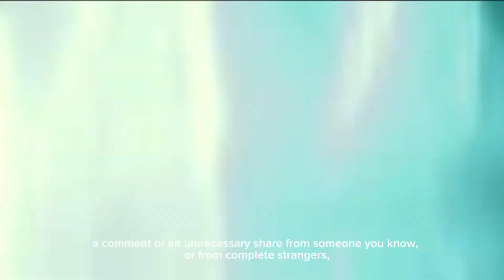CYBERBULLYING PSA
RADIO PRODUCTION (ACB 3133)

NOR QASDINA SAFIA BINTI ZULKIFLI
1210066